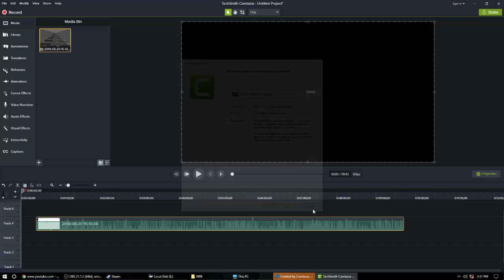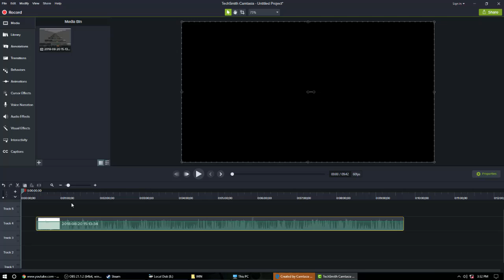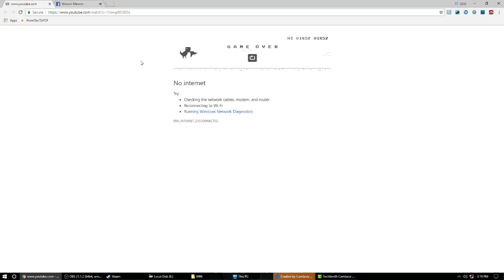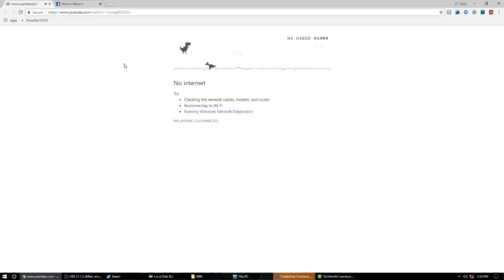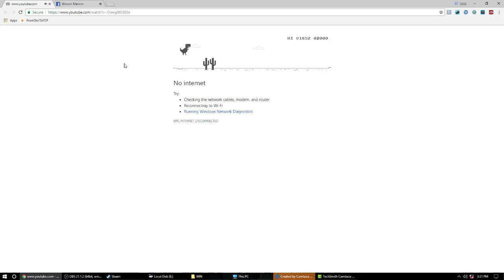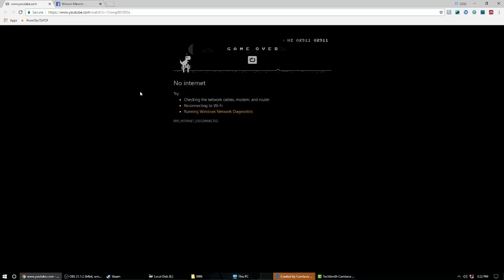NO INTERNET GAME ! 2000 SCORE GREAT !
so NICE GAME SO FAR LOL
I LIKE IT
FOLLOW MY DOG PLEASE !!